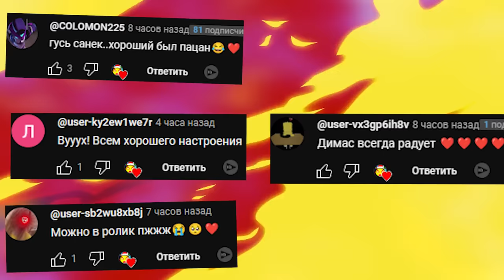АНИМАТРОНИКИ В ШКОЛЕ БАЛДИ ГОНЯЮТСЯ ЗА НАМИ FNAF ► Garry's Mod